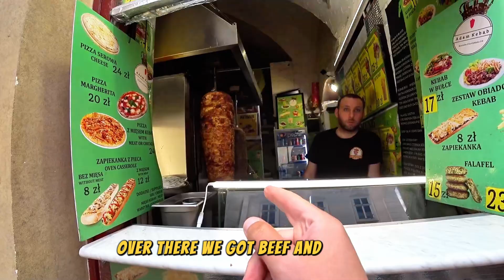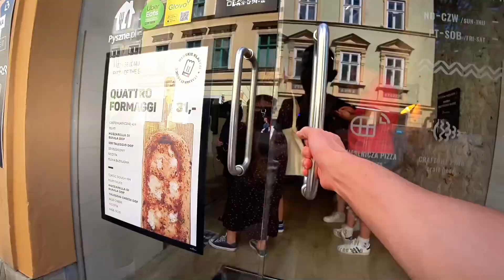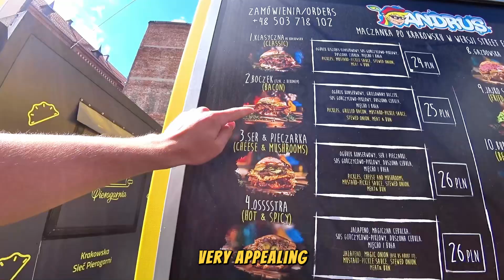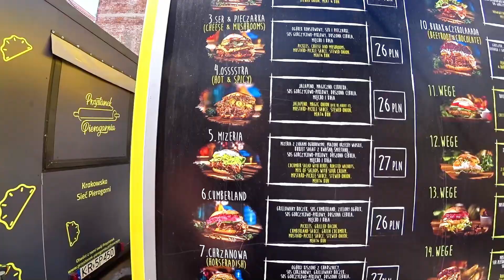I can't believe this is KRAKOW! eating nothing but POLISH Food for a day in KRAKOW!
In Krakow, Poland, i show you some of the best spots for food in Krakow.